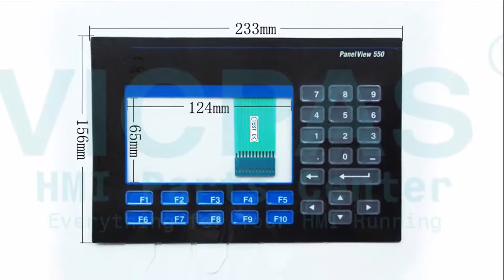How to Repair 2711-K5A2L1 Panelview 550 Terminals Keypad LCD Case?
Panelview 550 2711-K5A2L1 Keypad LCD Display Case Repair Kits
where you can find Allen Bradley 2711-K5A2L1 membrane keyboard LCD Display and plastic case cover more part and product detail than you ever thought possible!

2711-K5A1 2711-K5A2
2711-K5A1L1 2711-K5A2L1
2711-K5A10 2711-K5A3
2711-K5A10L1 2711-K5A3L1
2711-K5A14 2711-K5A5
2711-K5A14L1 2711-K5A5L1
2711-K5A12 2711-K5A9
2711-K5A12L1 2711-K5A9L1
2711-K5A16 2711-K5A8
2711-K5A16L1 2711-K5A8L1
2711-K5A15 2711-K5A20
2711-K5A15L1 2711-K5A20L1
2711-K5A1L2 2711-K5A9P-R

VICPAS is the global leading provider of full Allen Bradley HMI Part for replacement,  we have inventory touchscreen glass, membrane keypad, LCD display, plastic case cover, and other accessories for Allen Bradley HMI repair replacement.

Skype:cmt-kandy
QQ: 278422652